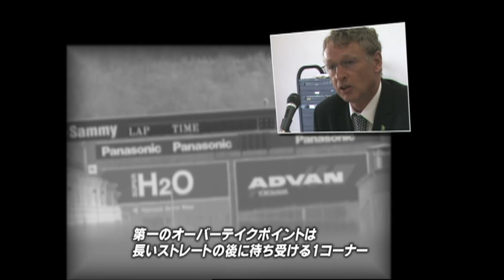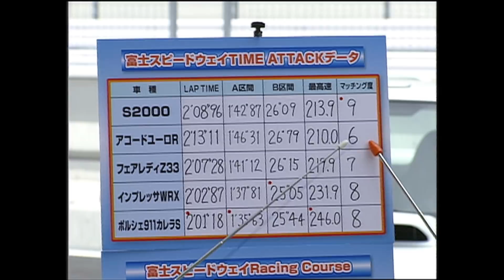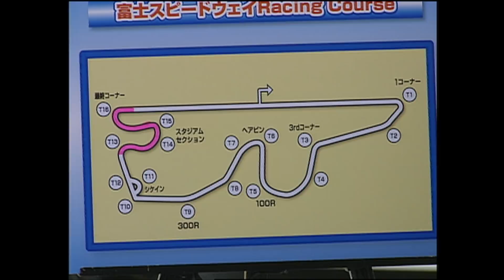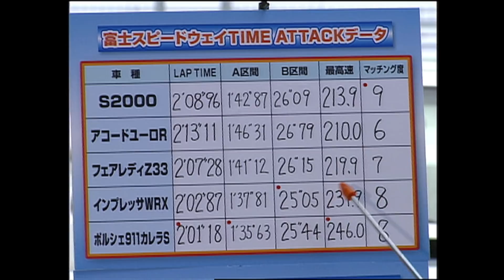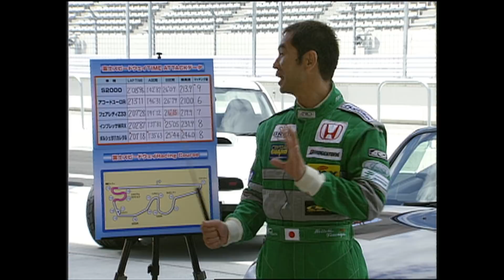土屋圭市がベスモに復活!! 富士スピードウェイ完全攻略【Best MOTORing】2005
ENTRY CAR
HONDA S2000
HONDA ACCORD euro R SPOON
NISSAN FAIRLADY Z NISMO S-tune Z33
SUBARU IMPREZA WRX STI spec C

DRIVER
土屋圭市 / Keiichi Tsuchiya　　服部尚貴 / Naomi Hattori
本山 哲 / Satoshi Motoyama

STAGE : 富士スピードウェイ / FUJI Speedway